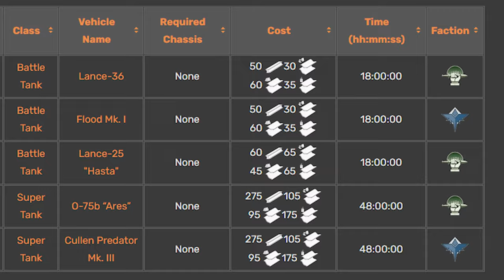When the enemy forgets to lock their Battle Tank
When the Foxhole devs added the Inferno update a few months ago they added Battle Tanks and Super Tanks. These tanks are really strong but they are very expensive to make requiring a lot of materials and time. So when I got an opportunity to get in an enemy Battle Tank that was left unlocked I got in and stole it!